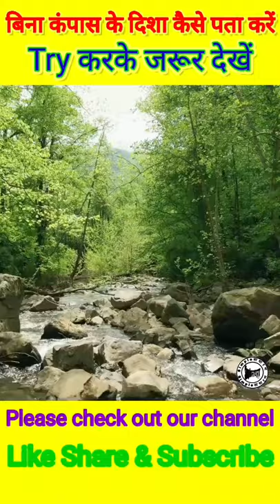How to find directions without compass।। बिना कंपास के केवल घड़ी की सहायता से दिशा कैसे पता लगाएं🤔🤔?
How to find directions without compass।। बिना कंपास के केवल घड़ी की सहायता से दिशा कैसे पता लगाएं🤔🤔?simpleसाधारण